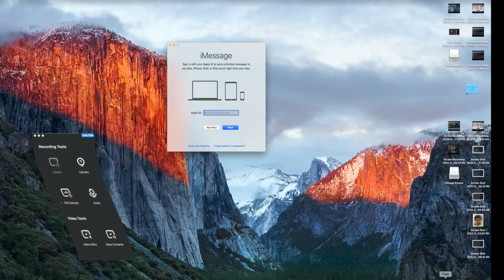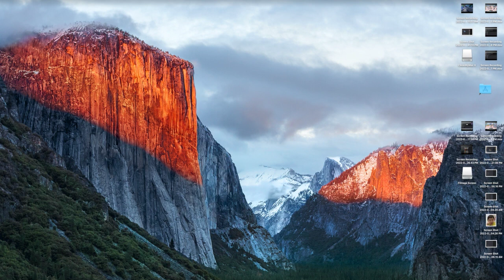Introducing Rio | Roblox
Hello guys today we are introducing our friend Rio! In today's video we are playing military tycoon and shrek in the backrooms!